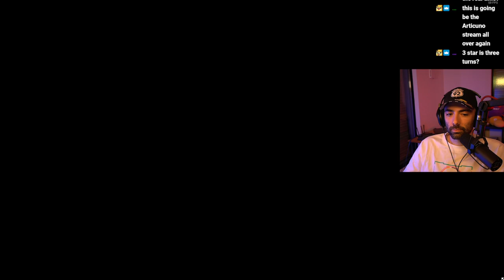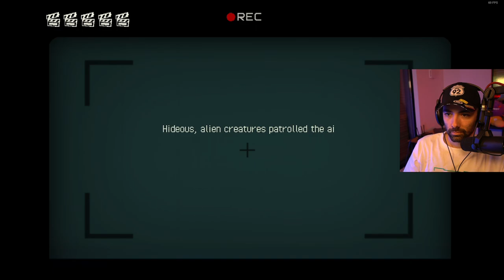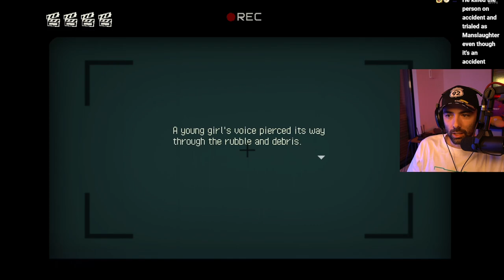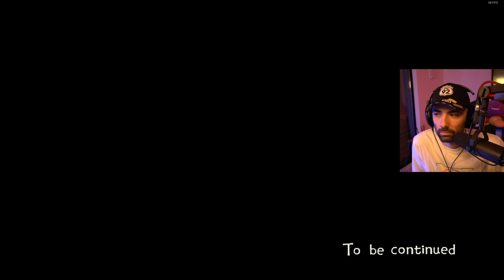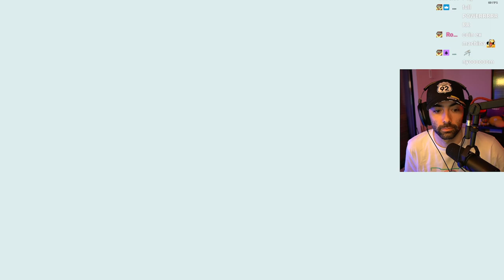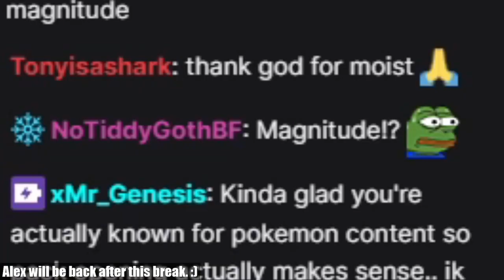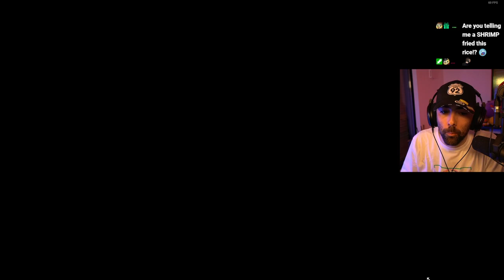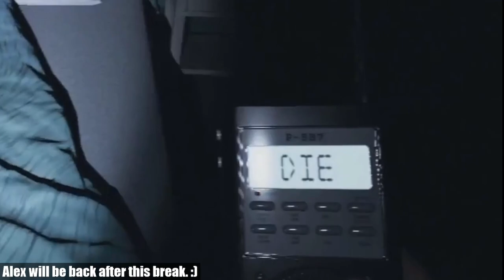Wild Train Chase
If we make a turn, maybe we'll lose 'em.

20230323